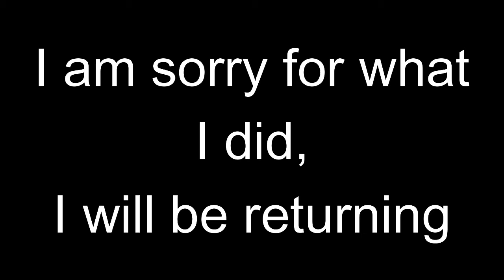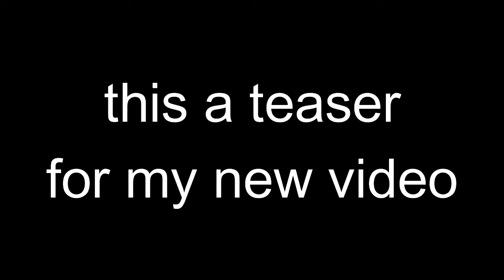Im Back... (Kelogish).